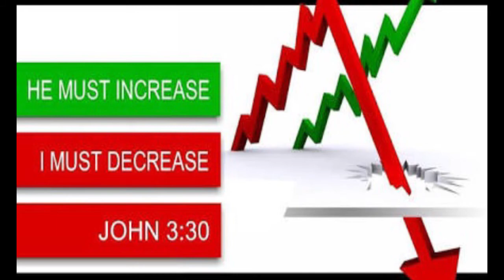BRO.LIVINGSTON & SANTOSH 27-02-19